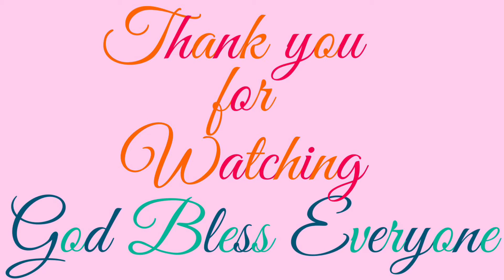Sotanghon Soup ( Noodle Glass Soup)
Noodle glass soup is one of my family’s favorite soup mostly if it’s cold days. Easy to cook. Just sauté and pour some broth or stock and that’s it. You can add some boiled eggs or meat on the top of it, put some pepper and squeeze lemon. Now you got the taste.